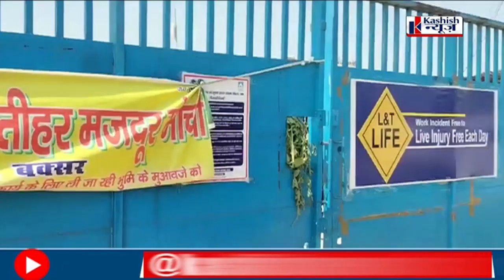Bihar का ये किसान आंदोलन ले रहा बड़ा रूप, टेंट शामियाना डाल कर बैठे, भारी विरोध तय है